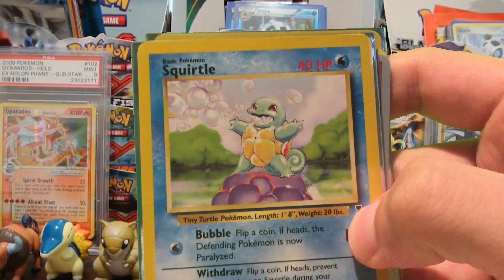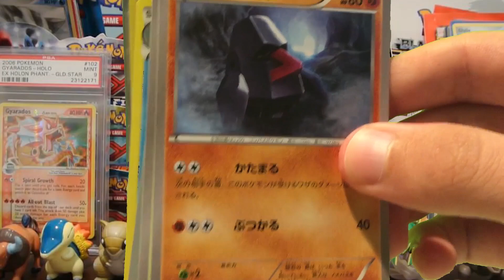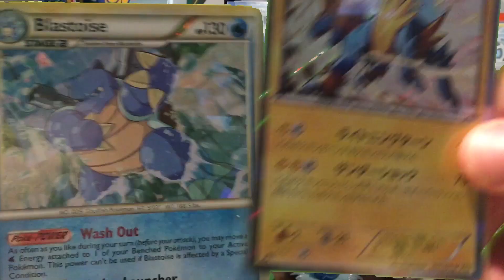The Champ has been Declared!!!!!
Today my Mom was like "Jake! You got some fan mail!"
I said "Mom! Get out of my room!"
Then I opened some mail!
Turns out it was my awards for being the best rumble hunter of all time!

Thanks for AbsolblogsPokemon for hosting the best shiny hunting competition of all time and granting me these prizes.

Also Thanks to SHZTCG for being the best TCG guy on Youtube.
I also like UnlistedLeaf a lot.

I'm literally wearing the Squirtle card for the rest of my life.
I can't wait for the next edition of Rumble Weekend!
I want to get 6 million shinies in the next one.

I don't have anything else to say anymore.
Kinda bored of typing.